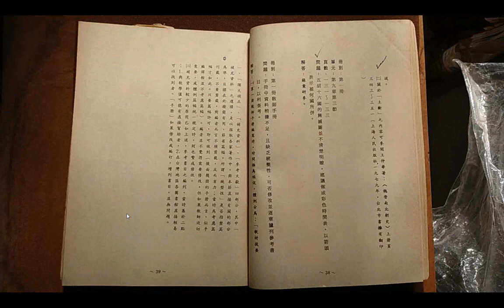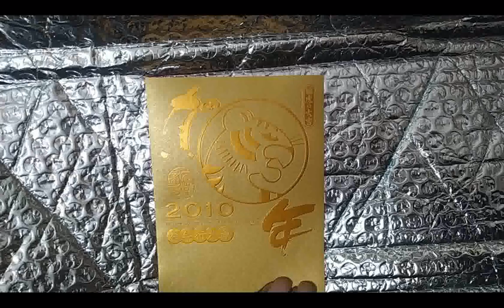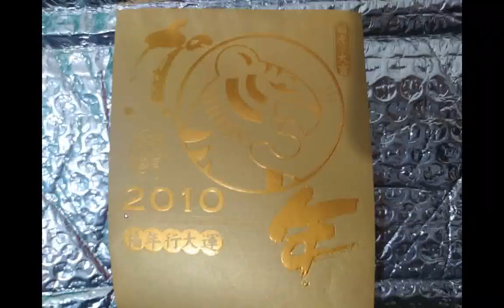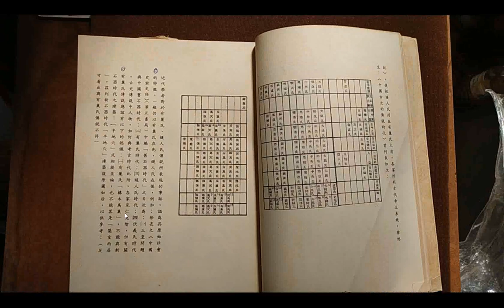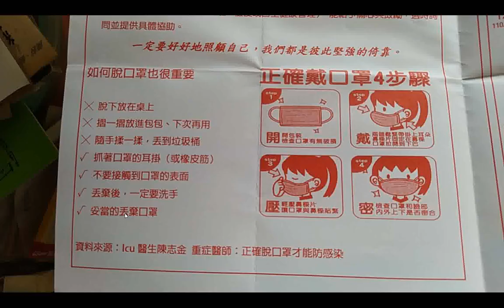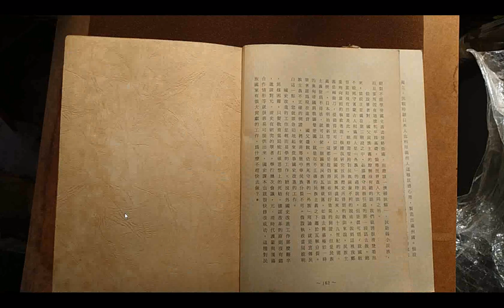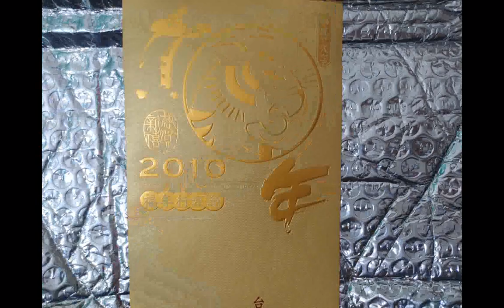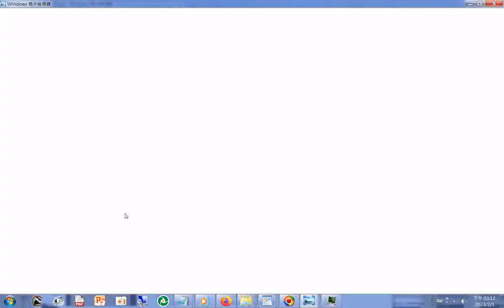山藥 199n歷史教師研習+Camera20211206移動存到4T大硬碟影片檔58個8.31GB之後剩的+附加的聲音是INTRODUCTION TO DAO.html先天大道簡介英文中文對照